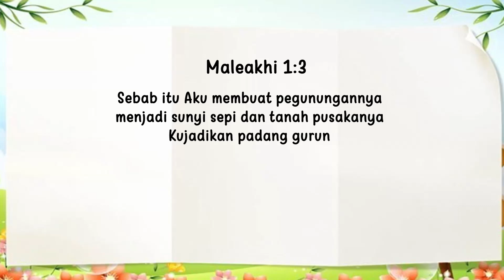Renungan Pagi Anak 2023 | 18 September- HANYA YANG TERBAIK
HANYA YANG TERBAIK

Sebab itu Aku membuat pegunungannya menjadi sunyi sepi dan tanah pusakanya Kujadikan padang gurun" Maleakhi 1:3.

Tenanglah. Ssst Kita ada di jejak serigala gurun. Nah, tentulah kamu takut pada serigala. Tapi kita perlu lebih takut kepada singa. Tepat! Berikut adalah cara kerjanya. Singa memburu binatang dan makan apa yang diinginkannya. Kemudian serigala datang di belakangnya dan mengambil sisa-sisa. Serigala akan makan apa saja. Dia bagaikan pemulung.

Boleh jadi tidak masalah bagi serigala menjadi pemulung, tetapi janganlah kamu seperti itu. Pemulung memakan sisa makanan dan sampah apapun yang dapat ditemukannya. Saya tidak berbicara tentang makan dari tong sampah. Yang Saya maksud adalah bahwa kamu tidak semestinya memasukkan sampah ke kepalamu. Kamu dan Saya harus membaca buku-buku terbaik, menonton jenis TV yang dapat membantu kita belajar, dan melihat majalah-majalah terbaik. Dengan kata lain, jangan menaruh sampah dalam pikiranmu seperti serigala menaruh sampah ke dalam perutnya.

Isilah otakmu dengan berbagai jenis hal yang akan membantumu bertumbuh lebih dekat kepada Yesus. Saya kira serigala telah menjadi pemulung untuk bertahan hidup. Kamu tidak. Carilah hanya yang terbaik itulah yang Yesus inginkan bagimu.

ONLY THE BEST
I have turned his mountains into a wasteland and left his inheritance to the desert jackals. Malachi 1:3.

Quiet now. Shhh. We're on the trail of the desert jackal. Now, you should be afraid of the wolflike jackal. But we need to be more afraid of the lion. That's right! Here's how it works. The lion hunts down an animal and eats what it wants. Then the jackal comes in behind and picks up the scraps. The jackal will eat anything. It's a scavenger.

Now, it might be OK for the jackal to be a scavenger, but don't you be one. A scavenger feeds on whatever leftovers and garbage it can find. I'm not talking about eating from the garbage can. What I mean is that you shouldn't put garbage into your head. You and I should read the very best books, watch the kind of TV that can help us learn, and look at the very best magazines, In other words, don't put garbage in your mind the way the jackal puts garbage in its stomach.
Fill your brain with the kind of things that will help you grow closer to Jesus. I suppose the jackal has to be a scavenger to survive. You don't. Look for only the best—that's what Jesus wants for you.